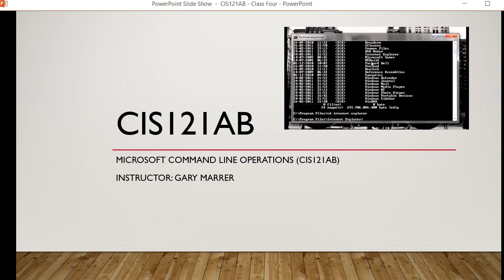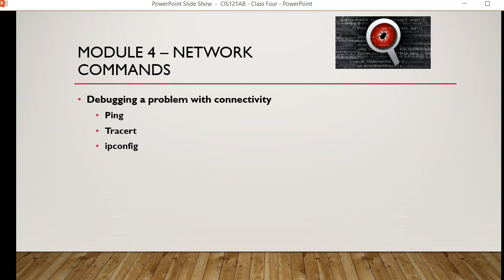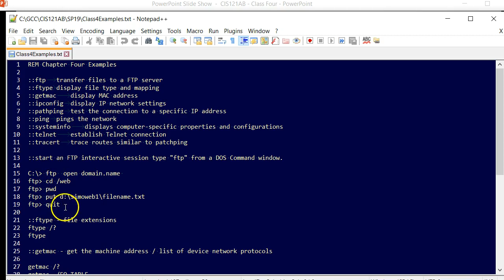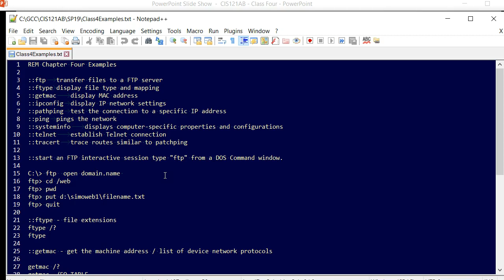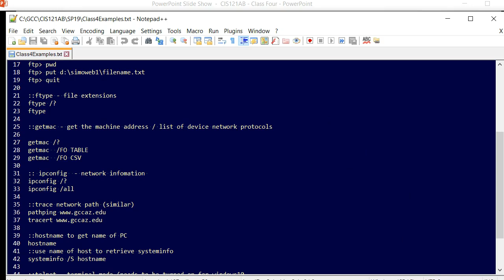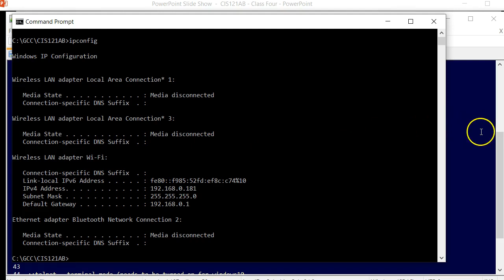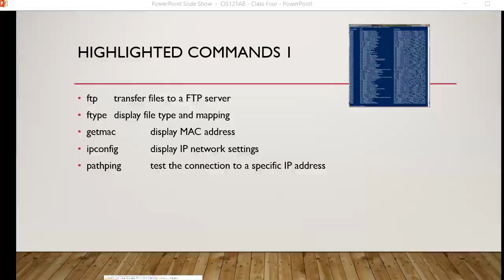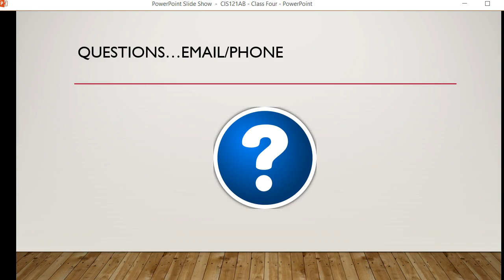Module Four Lecture Video